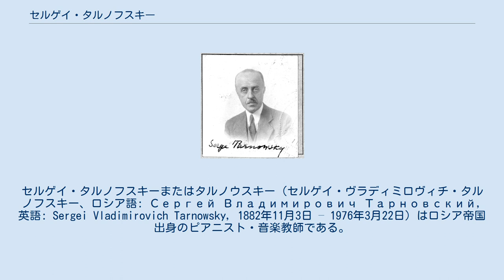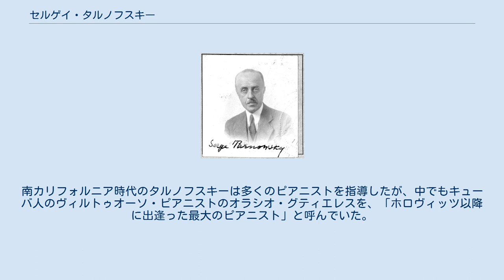セルゲイ・タルノフスキー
セルゲイ・タルノフスキーまたはタルノウスキー（セルゲイ・ヴラディミロヴィチ・タルノフスキー、ロシア語: Сергей Владимирович Тарновский, 英語: Sergei Vladimirovich Tarnowsky, 1882年11月3日 – 1976年3月22日）はロシア帝国出身のピアニスト・音楽教師である。
 キエフに生まれる。
母親はイタリアに留学経験を持つ声楽家で、父親は法律家だった。
しばしば音楽家が来訪する家庭環境に育ち、おのずと早くにピアノに興味を寄せた。
8歳で、ワルシャワ音楽院卒業生のヘンリク・ボビンスキの指導を受ける。
19歳の時よりペテルブルク音楽院でアンナ・エシポワに師事。
卒業時には、金メダルとアントン・ルビンシテイン賞を授与された。
 オデッサに教師として赴任するが、同地ではワシーリー・サフォーノフの指揮するオーケストラと共演もしている。
感銘を受けたサフォーノフの計らいで、ベルリン・フィルハーモニー管弦楽団と3週間にわたって共演し、チャイコフスキーやラフマニノフの協奏曲とアレンスキーの幻想曲を演奏した。
その後はヨーロッパの諸都市で演奏旅行を行なっている。
ローマでラフマニノフの「ピアノ協奏曲 第1番 嬰ヘ短調」を演奏したところ、演奏終了後に、聴衆にまじっていたコジマ・ワーグナーから祝福を受けた。
 演奏旅行の合間にマリインスキー劇場でアルバート・コーツと共演している。
その後はキエフ音楽院ピアノ科の教授に就任して、1914年から1919年までヴラジーミル・ホロヴィッツの教授となった（16歳でフェリックス・ブルーメンフェリトに乗り換えるまで、ホロヴィッツ少年は11歳からタルノフスキー以外の指導を受けなかった）。
タルノフスキーのその他の門弟に、アレクサンドル・ユニンスキーやヴラディーミル・ヤンポリスキー、アナトール・キタインらがいる。
 1928年に、アレクサンドル・グラズノフの養女と結婚してパリに移り、1930年にアメリカ合衆国に移住した。
1933年よりシカゴのディ・ポール大学附属音楽院の教員を務めるかたわら、演奏家としても舞台に立ち、ナタン・ミルシテインやウィリアム・プリムローズ、ラヤー・ガールブゾヴァ、マリア・クレンコらと共演した。
クレンコとはチャイコフスキーの歌曲をアルバムに録音している。
 門下生のマクシン・マトラヴィシュと再婚してカリフォルニアに定住し、1940年代から歿年まで引く手あまたのピアノ教師となった。
南カリフォルニア時代のタルノフスキーは多くのピアニストを指導したが、中でもキューバ人のヴィルトゥオーソ・ピアニストのオラシオ・グティエレスを、「ホロヴィッツ以降に出逢った最大のピアニスト」と呼んでいた。